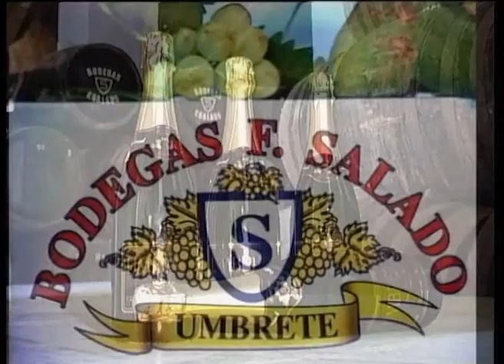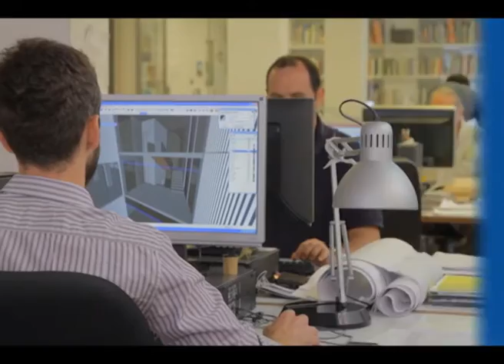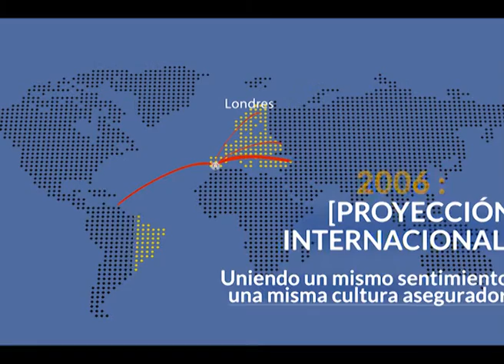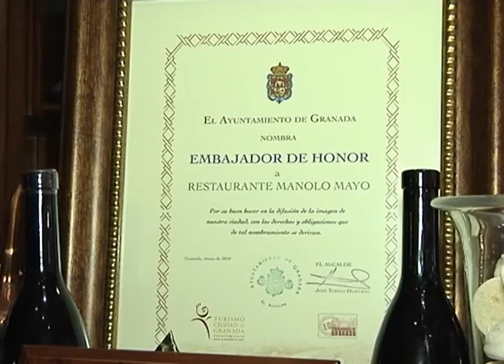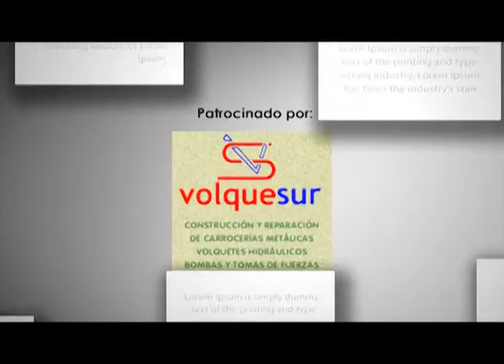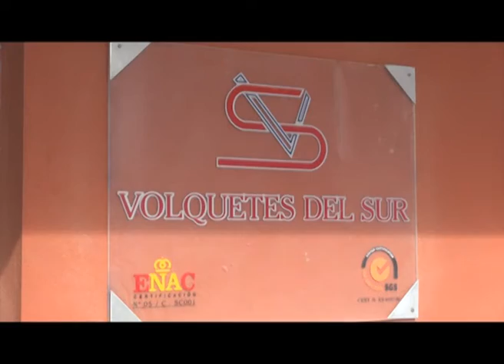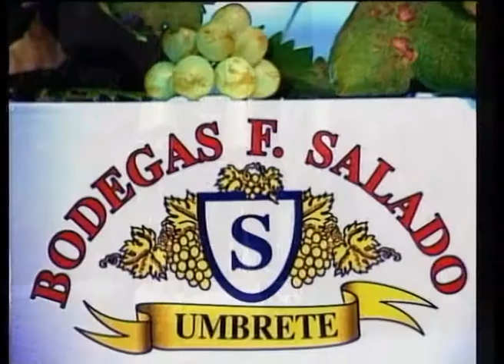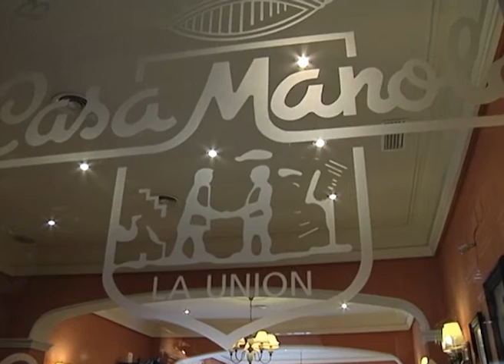Nuestra Gente. Ignacio Algarín de Volquesur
Nueva entrega del programa de Pedro Preciado "Nuestra Gente". En esta ocasión, hablamos con Ignacio Algarín de Volquesur.